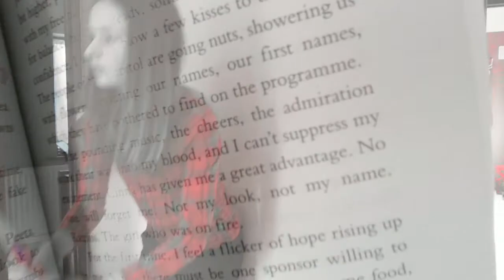Vs MVC: Once upon a time// Hunger games- read desc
Ok
I entered this weeks MVC
It's based on the hunger games
I love the hunger games
Ok
No dislikes this time, eh?!